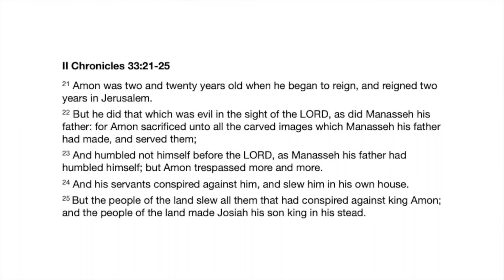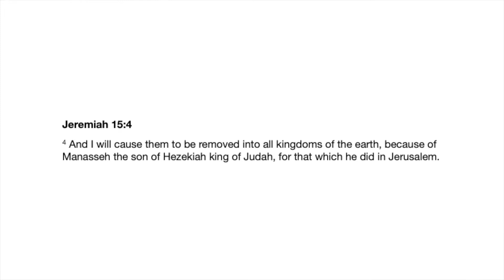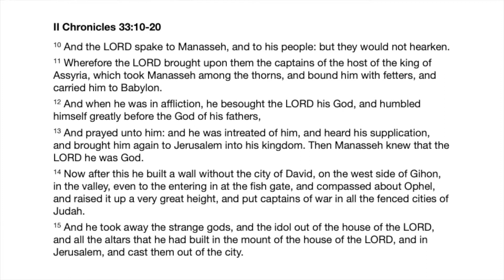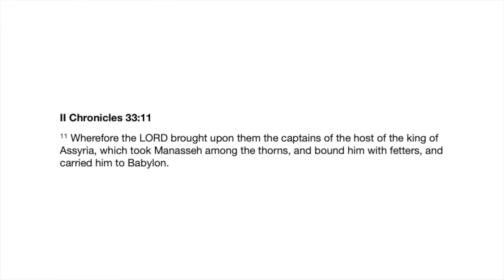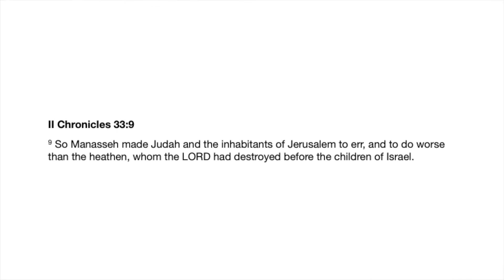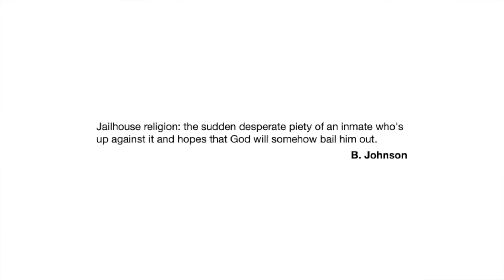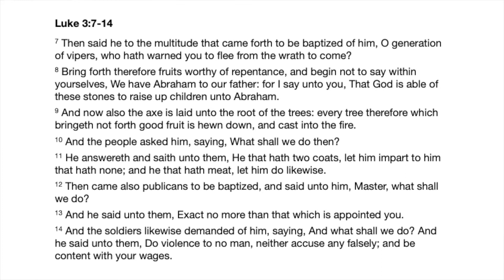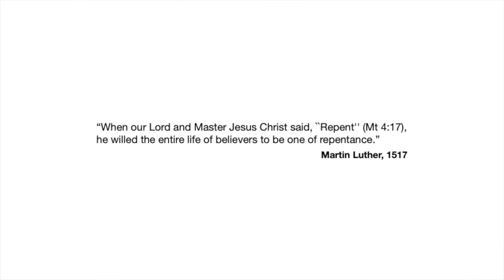God's Grace & Real Repentance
Series: The Kings: Good & Bad
Text: II Chronicles 33:10-20